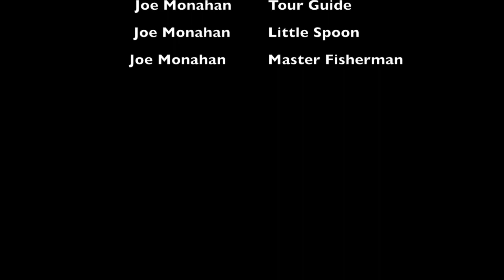2 Fly Guys - September 19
This video is about 2 Fly Guys